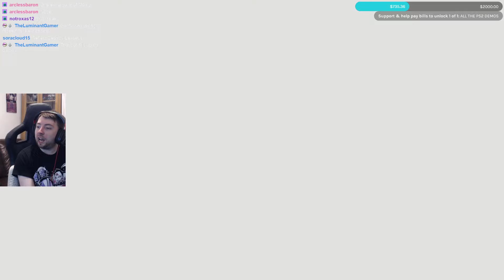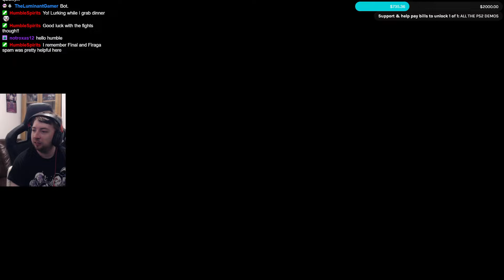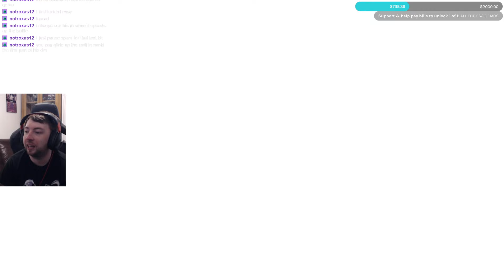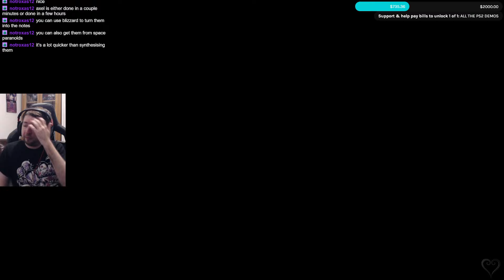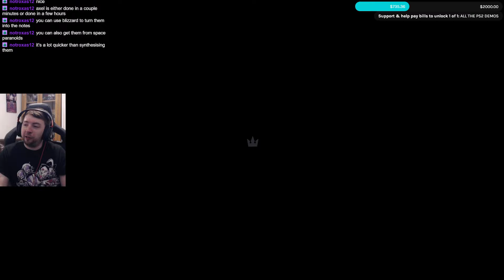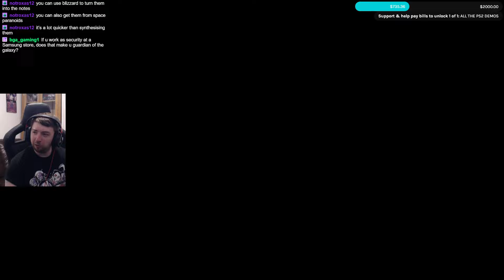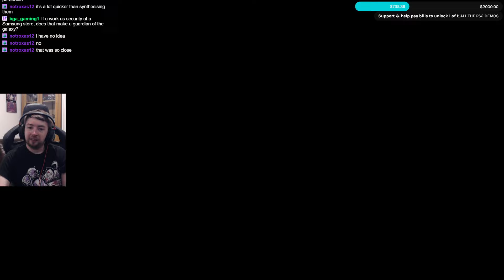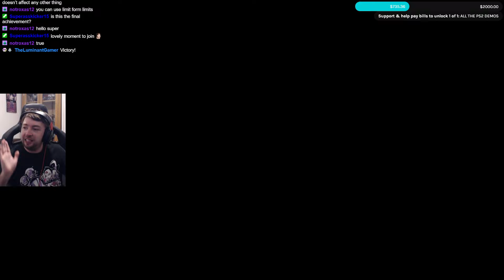Kingdom Hearts Series - EVERY Steam Achievement - Part 29: KH2 Data Battles & Terra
Kingdom Hearts is now on Steam, so it's time to play the entire Kingdom Hearts Series and collect every Steam Achievement and also some of the in-game achievements since they'll be fun to collect too. This'll be a lengthy project, but a glorious one. May your heart be your guiding Key.

Sarah Essex
Jaiette
TARDIS Type40
Sevfora
Darkfang
Melvin Winthagen
Leon
Zachary Gossman